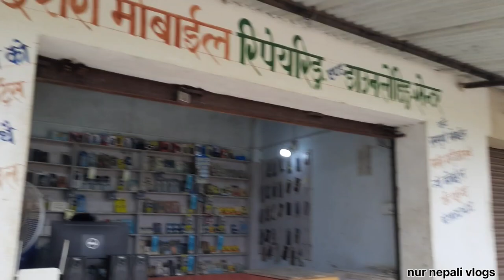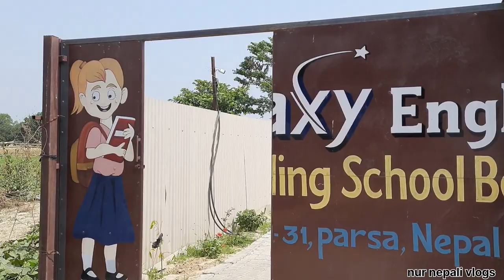Belwa chowk ko best boding school || My village || बेल्लवा || parsa Jilla Nepal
Belwa ko best boding school || My village || बेल्वा चौक || Bara Jilla Nepal  @Nkvlogs.92

Your keyboard ÷

vlogs vidoe

vlogs nur nepali vlogs
nurnepalivlogs
vlogsvidoe nurnepali

nepali vlogsvidoe
language nepali vlogs vidoe

vlogs vidoe

vlogsvidoe language nepali

Vlogingvideo nepali language

so cute vlogs

so cute vlogs vidoe

I hope so cute vlogs

🥰🥰🥰🥰🥰🥰🥰🥰😍🤩🥰🥰🥰🥰🥰🥰🥰🥰🥰so cute vlogs video 🥰🥰🥰🥰🥰cute vidoe

please support youtube

please support youtube family

please support youtube 😭😭😭😭😭😭😭😭😭😭😭please support youtube

I hope youtube family my vidoe like this video

please support youtube

please support youtube

please support you youtube family 😭😭

I hope enjoy this video my all youtube family

please support garne Youtube family

maro vlogs video kasari Lagejo

all youtube family support

I love you all family